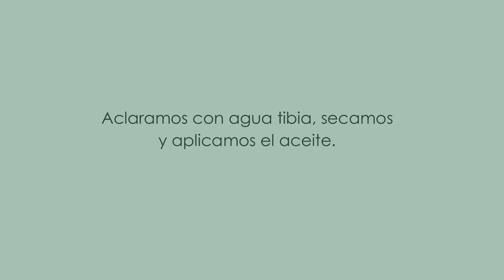UÑAS FUERTES Y BONITAS | Día 9: RETO SPA EN CASA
¡También estoy en Instagram! @victoriamoradell

Hoy mi escuela online cuenta con más de 4.000 alumnos y ya es un referente tanto en España como en América Latina.

Más sobre mí:
Mi libro, “Belleza Natural” (Editorial Planeta 2019), fue Nº1 en ventas durante su lanzamiento. En solo una semana se vendieron todos los ejemplares y se puso en marcha la 2º Edición. Actualmente mi canal de Youtube tiene cerca de 225K suscriptores y 46K en Instagram. Mi programa “Cosmética Natural” (Canal Decasa TV 2016), ha sido el primer programa largo de televisión dedicado de forma íntegra a la elaboración de cosmética natural. Por el momento ya se han grabado dos temporadas y la acogida ha sido tan buena que a día de hoy se siguen emitiendo algunos capítulos no solo en España sino en 18 países más de Latinoamérica a través del Canal “Más Chic”.